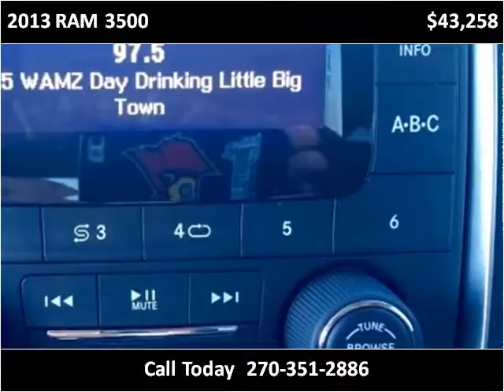2013 RAM 3500 Used Cars Radcliff KY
This 2013 RAM 3500 is available from Tim French Superstore Radcliff.